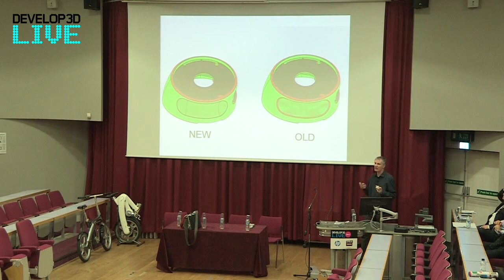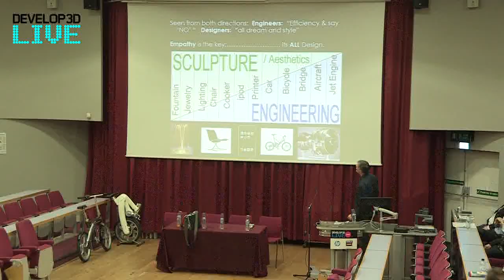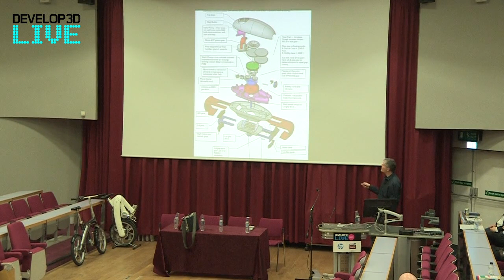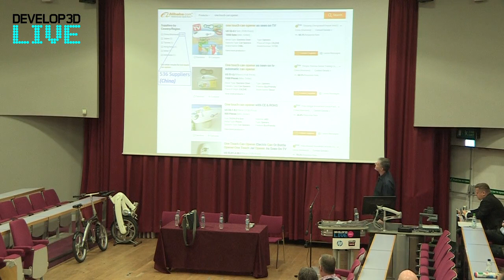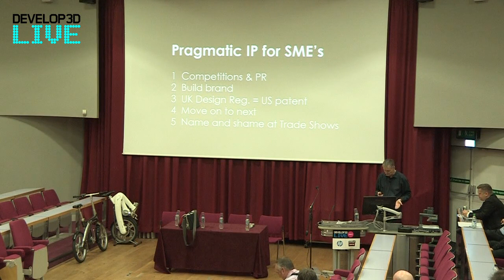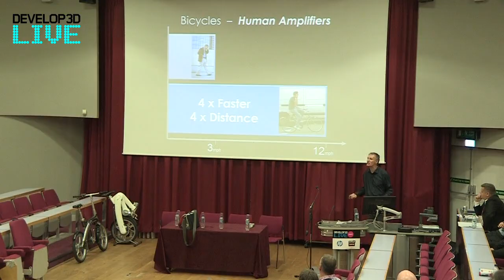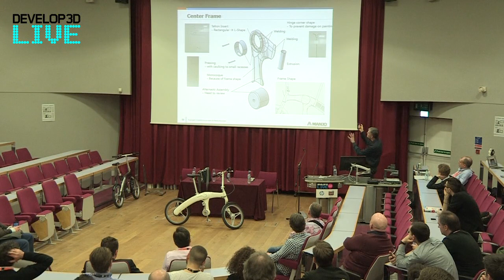Develop 3D Live (Part 2 of 2) Design, Engineering, Invention and some Myths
Generally dismissing some myths about Design, engineering and Invention.
Illustrated with examples.